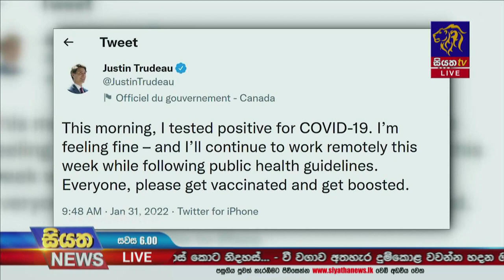Siyatha News | 06.00 PM | 01 - 02 - 2022